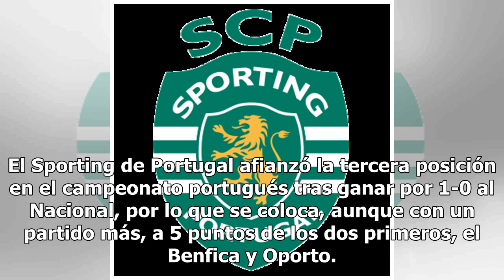El Sporting gana al Nacional y recorta distancias con el liderato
El Sporting de Portugal afianzó la tercera posición en el campeonato portugués tras ganar por 1-0 al Nacional, por lo que se coloca, aunque con un partido más, a 5 puntos de los dos primeros, el Benfica y Oporto. La primera parte concluyó en tablas ya que ningún equipo logró perforar la portería con...